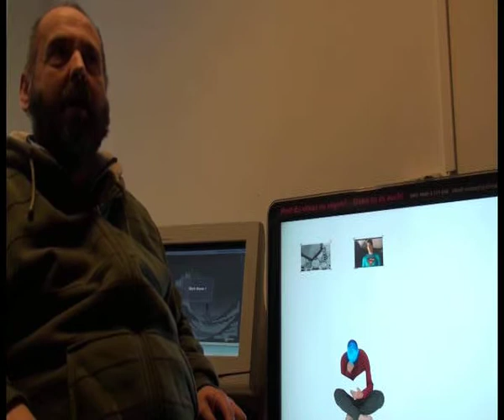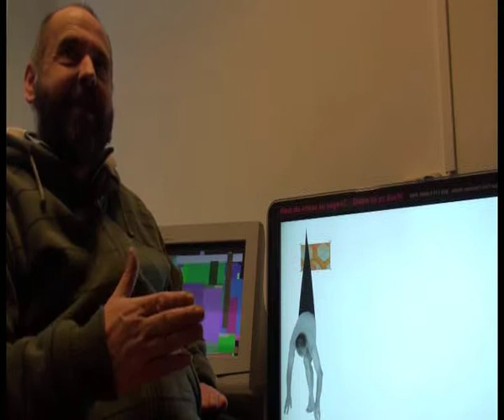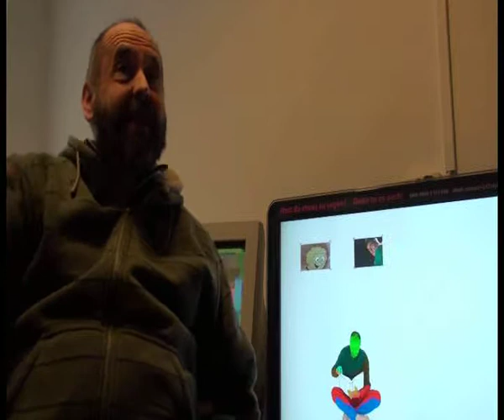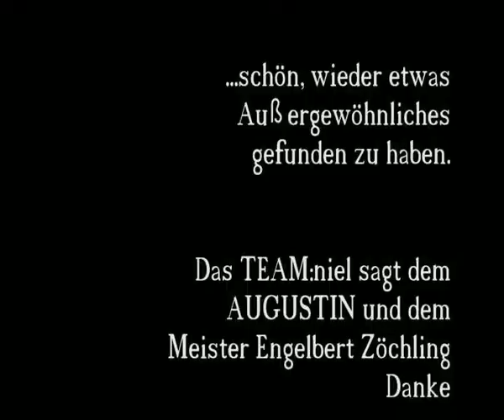Die Sklavenkette von Franz Schlögel zitiert von Angelo Capraio